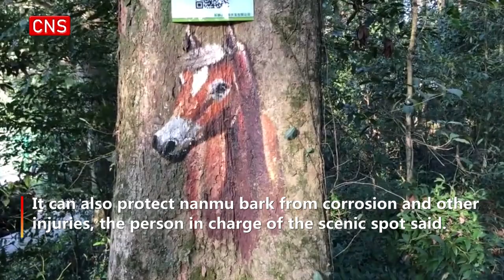3D trunk paintings vivify nanmu forest in Fujian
(ECNS) -- A forest in Fujian's Nanping, with a history of over a thousand years, boasts nearly 10,000 rare nanmu trees of different sizes.

This forest is not only suitable for strolling but also for forestry experts to study the natural ecology and living conditions of special tree species in ancient and modern times.

3D paintings on trunks depicting monkeys, leopards, tigers and other animals, cartoons and ancient Chinese characters vivify the old forest.

These trunk paintings comprise acrylic pigment, which is waterproof and environmentally friendly.

It can also protect nanmu bark from corrosion and other injuries, the person in charge of the scenic spot said.